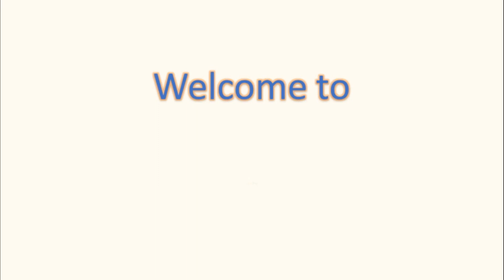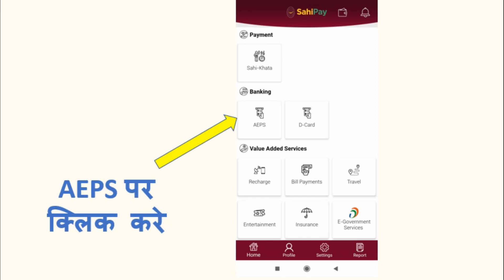SahiPay - How to Generate Mini Statement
About Us
Launched in 2018, SahiPay® is a platform that offers a comprehensive suite of consumer value added services benefiting both end-consumers and merchants. Our aim is to bring payment, banking, and an ecosystem of value-added services accessible to rural society. Our plan of action is to onboard maximum number of merchants/Kirana stores at Pan India level and make them an active service delivery points to facilitate various SahiPay® services through different channels – mobile, desktop or an integrated SahiPay® PoS terminal

Offerings
Sahipay® integrated offerings

Payments Solution – Omni channel payment acceptance solution

Seamless electronic payment from Debit/Credit card, Aadhaar Pay, UPI, Bharat QR, NFC.

Banking and financial services -
• Banking – Cash withdrawal, Cash deposit, Mini Statement, Balance Enquiry
• Finance – assist in financial planning through investment in insurance and mutual funds

Value-added service
• Domestic money transfer/remittance – send money to your family
• DTH/Mobile Recharge – Effortless mobile and DTH recharges
• Utility Bill Payment – Pay digitally for electricity, water and gas bill
• Travel and Entertainment – Book travel and entertainment booking for both domestic and international venues
• e-Governance Services – Disbursement of Government funds and direct benefit transfer

Why SahiPay® exists?

To address the gaps in the retail ecosystem and create value for different stakeholders in the value chain

End-consumers
• Limited access to banking services. Once the account is opened, BCs seldom visit the village again. This makes it difficult for the people to access their bank accounts
• Inability to make digital payments: Though the technology has been put into place but it still needs to be made accessible and brought into the reach.
• Limited access to healthcare and insurance products: The awareness and accessibility to modern healthcare and insurance is still at a much lower penetration. Technology needs to be fully leveraged to bring people under healthcare and insurance cover
• Limited access to consumer services through digital means such as utility bill payments, travel ticket booking, lending etc.
• Inability to make e-commerce purchases
• limited financial knowledge and access to financial products such as loans
• Lack of trust and security

Industry players
• Challenge of expanding rural reach and presence – high cost of customer acquisition
• Challenge for banks in maintaining a bank branch in rural location at an affordable cost and at the same time meet regulatory compliance
• Corporate entities need a medium to connect with rural population (60% of India’s population) and increase their revenue potential

Merchants
• High dependence on cash – limited digital means to accept payments digitally
• cost of adoption of modern retail solution